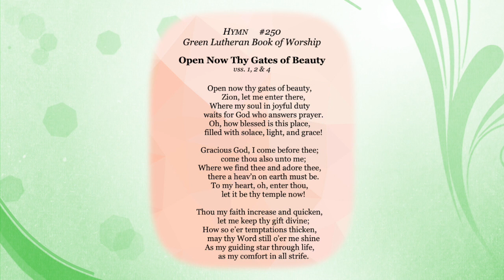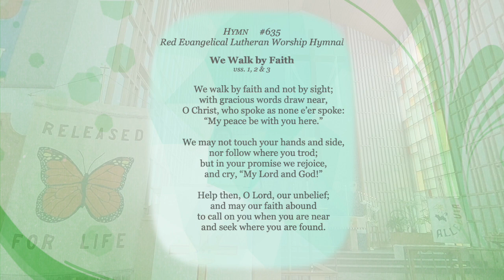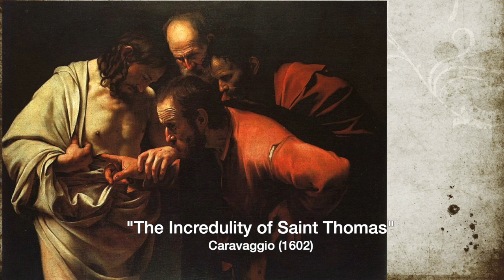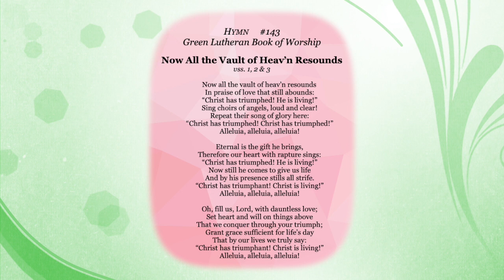2nd Sunday of Easter, April 19, 2020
Second Sunday of Easter, St. Mark ELCA, Hanover, PA
Pastor- Rev. Kirk Griffin
Organist- Martha Lobaugh
Assisting Minister- Michael Noble

Prelude- "Jesus, Still Lead On" by Robert Lau
Postlude- "Exultate" by Gregory Hamilton
Both from The Organist's Library Volume 59, Lorenz Publishing Company

Musical Anthem- "Untitled" by Heather Sorenson
Sacred Nocturnes, GlorySound